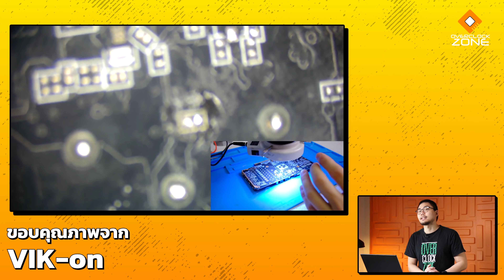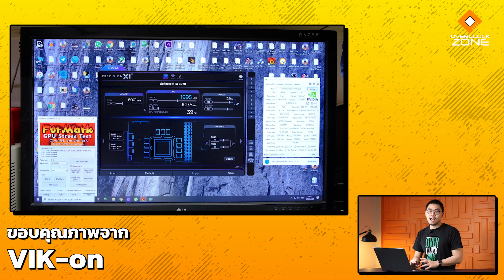ขาโอฯ สายโหด จับ RTX3070 เปลี่ยนแรม อัพเกรดจาก 8 เป็น 16GB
ไม่มีอะไรที่เกินความสามารถนัก Overclock .. ล่าสุดนี้เราได้เห็นสายโอฯชาวรัสเซีย หยิบการ์ดจอ RTX3070 มาอัพเกรด Memory จาก 8GB เป็น 16GB แถมปรับแต่งตัว PCB และ Config ความเร็วตัวการ์ดใหม่ด้วย งานนี้บอกได้เลยครับ ว่าโหดสั..รัสเซียจริงๆ